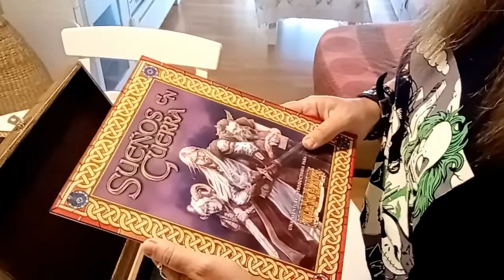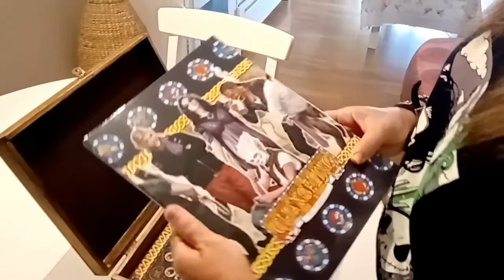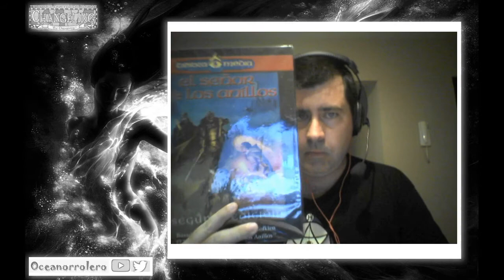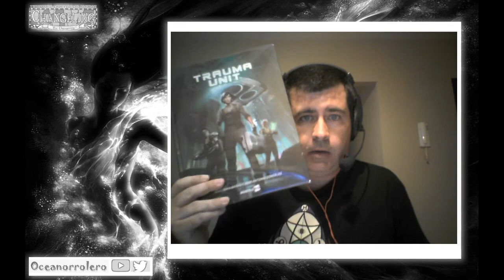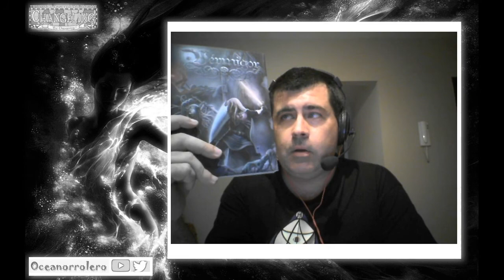"Reboxing" Changeling 20 Aniversario Y planes para el canal en el 2º semestre de 2020.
En este vídeo tratamos dos asuntos diferentes:

1º) Empezamos con el "reboxing" de la edición 20 Aniversario de Changeling: El Ensueño, que lo prometimos en el "unboxing" de este juego de rol, pero que su ejecución se ha retrasado por muchos motivos, alguno de ellos os lo podéis imaginar.

2º) Analizamos el contenido ofrecido hasta ahora en el canal, y se planifica el previsto para el segundo semestre de este 2020, en el que me daré un descanso en la dirección de juegos del género "fantasía urbana", para explorar otros géneros y abarcando otros sistemas de juego entre lo indie y lo clásico.

Por último, aquí tenéis la macro que menciono en el vídeo para realizar la tirada básica de MERP en roll20: